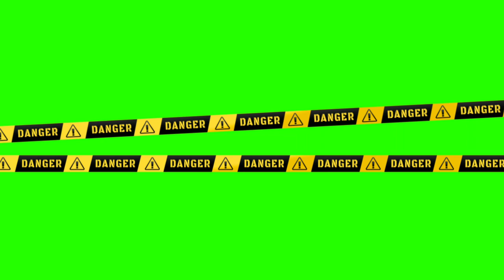Police Line | Video 32 ( Copyright Free ) [ AIO Original Release ]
About: Hello Friends I Hope You Liked This Video, If You Want, You Can Use These Videos, I Will Not Send You Any Copyright Strike But Given You The Link Of The Final Video And Link In Below Description Will go channel for your video you have to put in this channel description and on this channel you will get videos only for free and don't use any other video then you will get copyright strike and then friends share and like this video as well as our subscribe the channel

1 Like = More Motivation!

Track: WAITING only for you